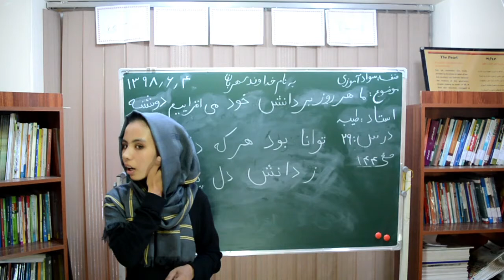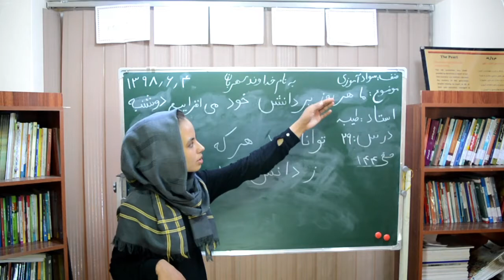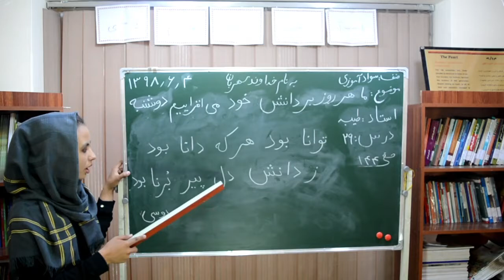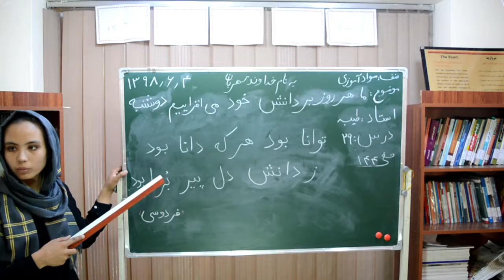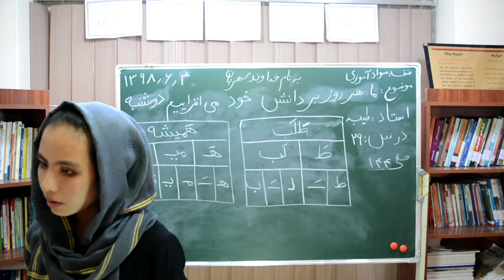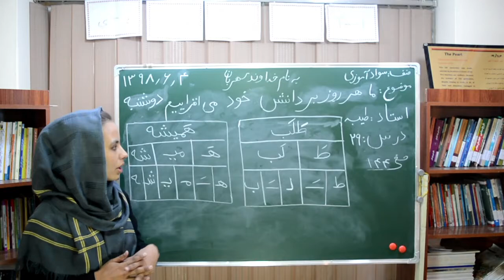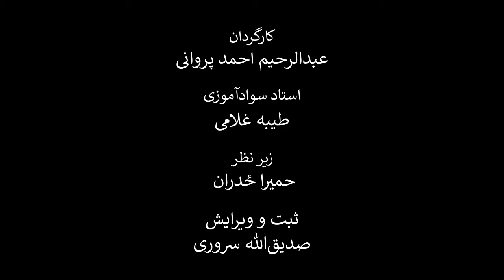درس بیست و نهم کتاب دری سوادآموزی (بخش‌بندی و صداکشی). موضوع:‌ ما هر روز بر دانش خود می‌افزاییم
در این کلیپ آموزشی که به درس بیست ونهم کتاب دری سوادآموزی اختصاص یافته است، شما با نحوه صداکشی و هجای حروف در یک متن آشنا می‌شوید. نام این درس، ما هروز بر دانش خود می‌افزاییم است. معلمین محترم سوادآموزی می‌توانند نحوه تدریس و نحوه آموزش این درس را مشاهده و در صنوف درسی خود به کار برند.